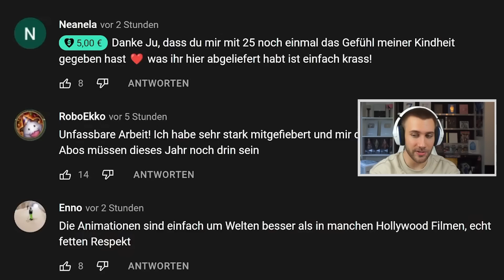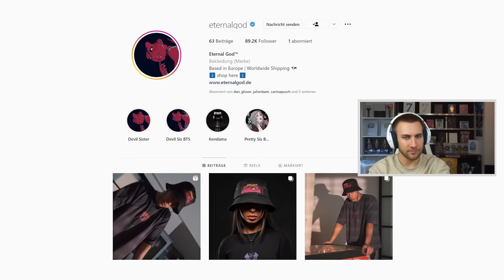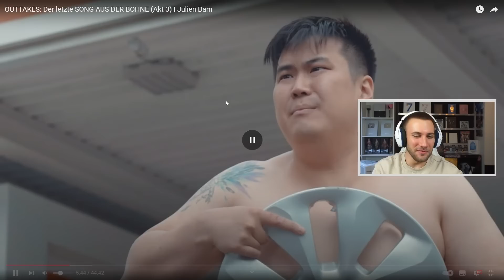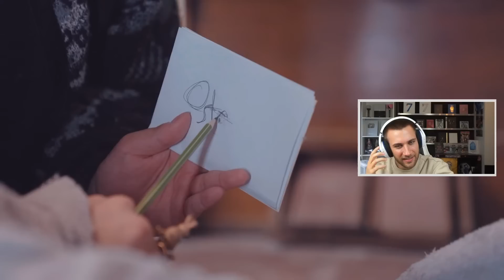LACHGARANTIE 😂😂 OUTTAKES: Der letzte SONG AUS DER BOHNE (Akt 3) I Julien Bam - Reaction